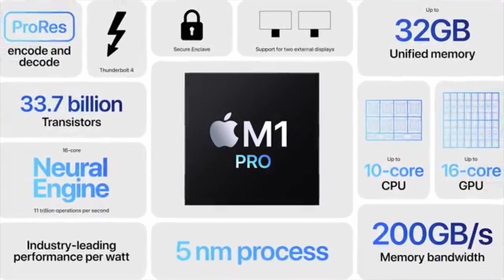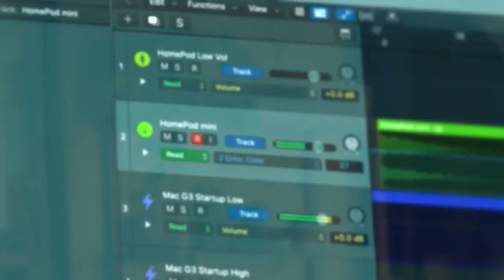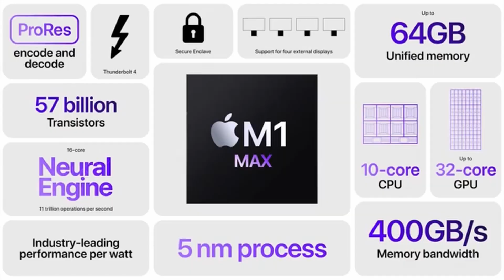ECCO PERCHÈ NON DEVI COMPRARE I NUOVI MACBOOK PRO M1 2021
Dopo la presentazione dei nuovi macbook pro 2021 con chip m1 pro e max il mondo tech si è mobilitato!
Ecco la mia opinione a riguardo!